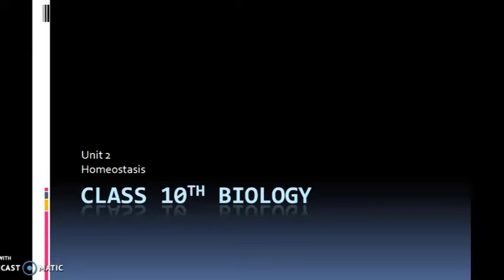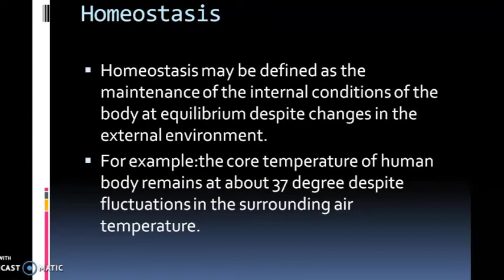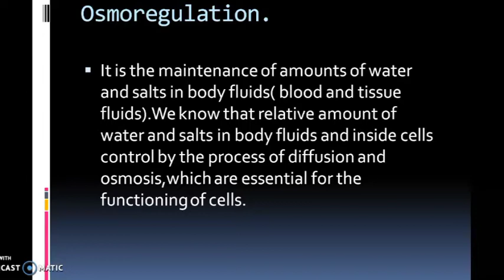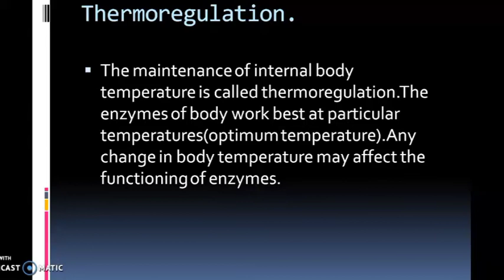Homeostasis | Biology Class 10 | Chapter 2 | By Sania Khan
Dear Students, I Hope All of You will Be Fine.
We Have Started Online Tuition Service For Students of Class 1 to Class 2nd Year.

Note: (Availibility of subjects you mentioned and Payment Details will be send to you by Email after you submit your form. No fee For Submission of Form)

Sania Khan's Academy brought to you lecture of Sania Khan  10 Class biology Chapter 1 Gaseous Exchange.

Topic: Important And Helpfull MCQs

ilmkidunya

This lecture is recorded in urdu for students of class 10th based on current curriculum of biology study.

‎@Sania Khan's Academy